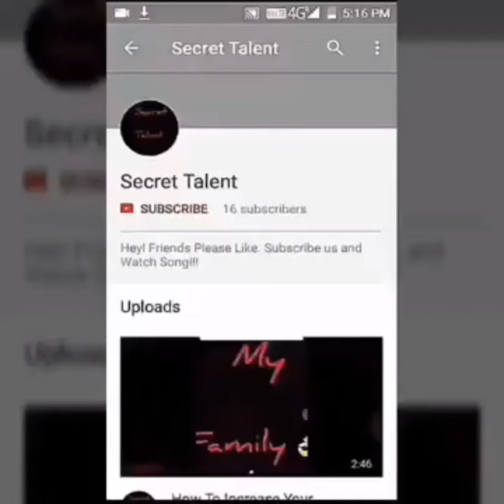Bill GaTeS House